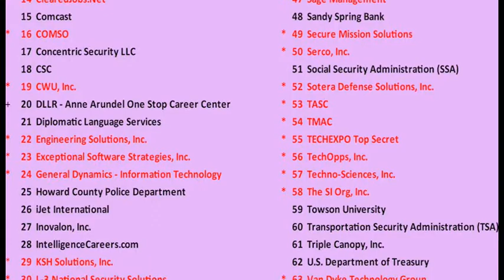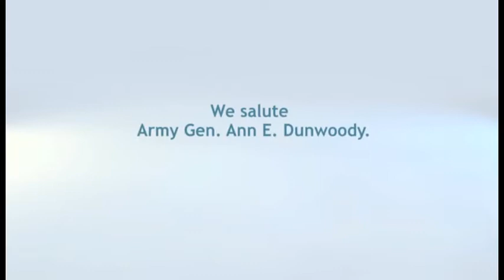Meade Week for Mar. 14, 2014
ON THIS EDITION, MARCH IS WOMEN'S HISTORY MONTH, WE'LL PREVIEW THIS YEAR'S OBSERVANCE, THERE'S A TECH JOB FAIR COMING UP, PLUS IT'S THAT TIME AGAIN, MARCH MADNESS, WE'LL HAVE DETAILS ON THIS YEAR'S MEADE T-V N-C-DOUBLE-A TOURNAMENT CHALLENGE.